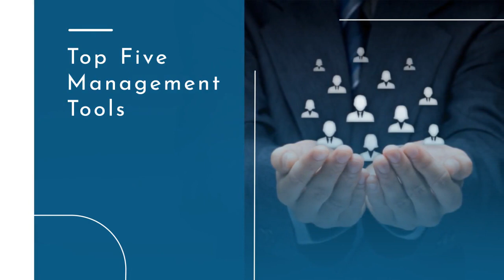Top Five Management Tools | Ashtex Solutions | Business Analysis | Blog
In this blog, Our team has compiled a list of the top five management tools to help you successfully oversee contending needs in a more productive manner.

Do you know about the importance of project management Attempting to get an asset design into arrangement without a type of management software is sufficiently hard. Managers had a difficulty in keeping record of the employee performance and then the importance of project management tools was raised. To overcome these problems, management tools were introduced.

You might also know about top 5 management tools. Ashtex Solutions has a management tool of its own.
It’s nothing unexpected that the enthusiasm for management tools has developed exponentially. Ashtex Solutions have compiled my list of the top five management tools to help you successfully oversee contending needs in a more productive manner. These are ;
5. Planears
4. JIRA
3. ASANA
2.BaseCmap
1. TRELLO

The main role of management tools is to enable directors design, execute and control all parts of the planning process. At Ashtex Solutions, we also use a management tool and that is Planears.

Ashtex Solutions is a well-reputed software company.

Ashtex Solutions one of the emerging software houses in the IT industry. We believe in our selves, we take challenges, and we never limit our knowledge to a specific need.

We are your end to end technology partners, let us help you in turning your business needs into digital realities.